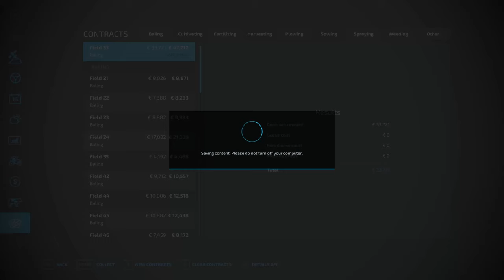Mowing Along! || Maypole Farm #6 || FS22 || Timelapse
Starting out with no money, no equipment and no land we are working hard to build ourselves a successful farm!

Today we are doing an enormous silage contract, buying a spreader and getting our fields into peak condition!

Likes and comments much appreciated!

Giants partner code: NORDIC